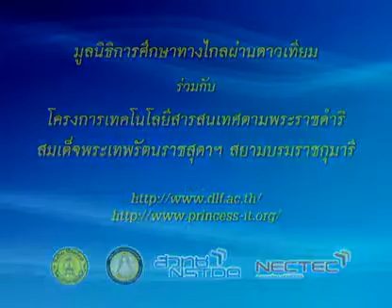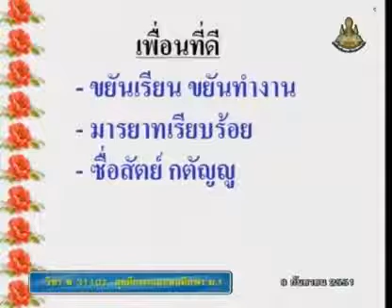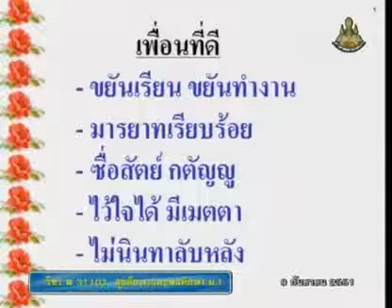056 51heM1 016Bh hygienem 1 สุขศึกษาม 1 ค่านิยมทางเพศ เพื่อนที่ดี